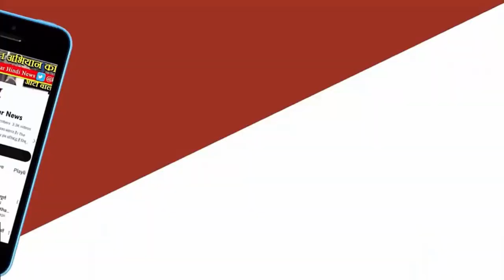मध्यप्रदेश में 2 प्रतिशत वोटिंग का बढ़ना दे गया बड़े संकेत, क्या सच होगा PM मोदी का दावा?